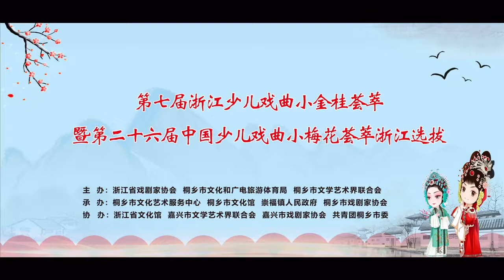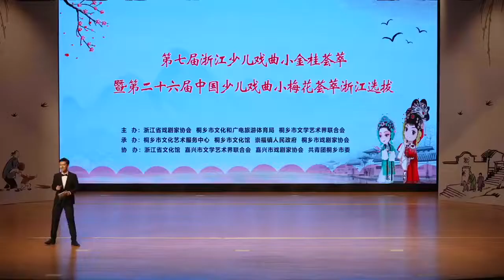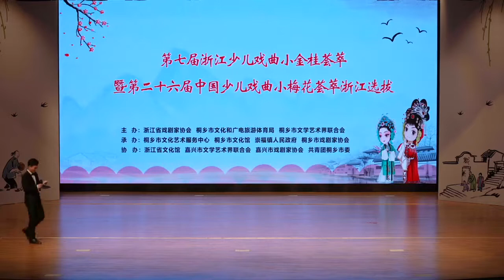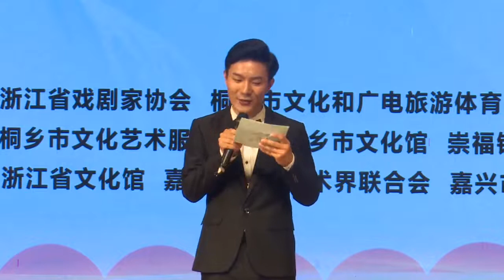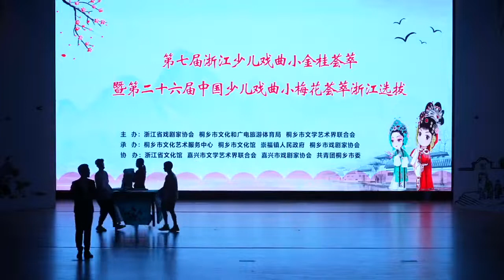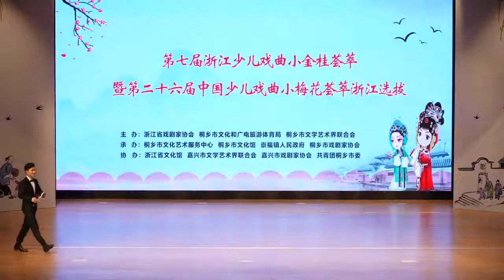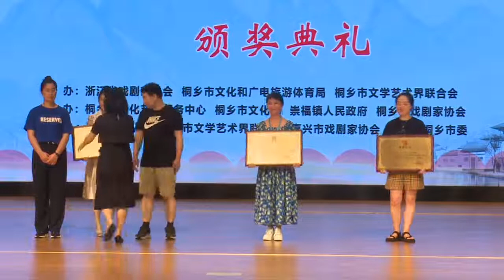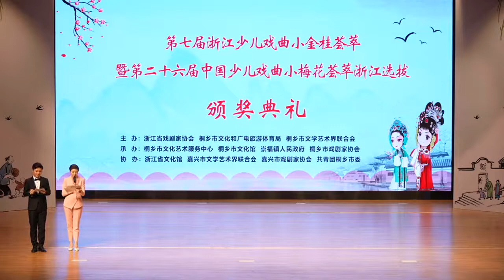【少儿越剧】第二十六届中国少儿戏曲小梅花荟萃浙江选拔